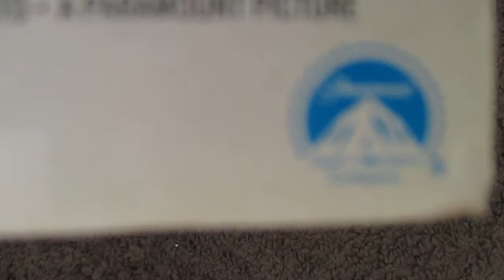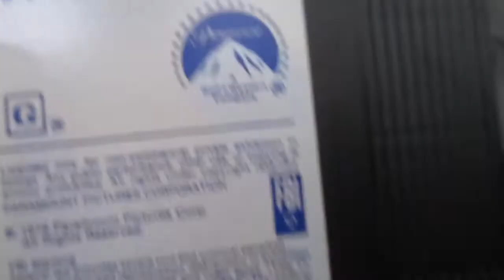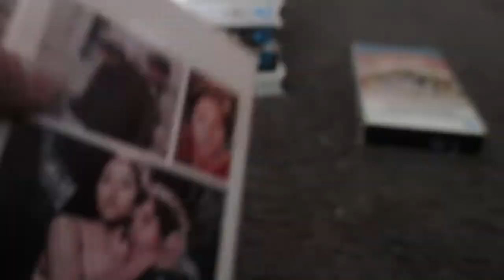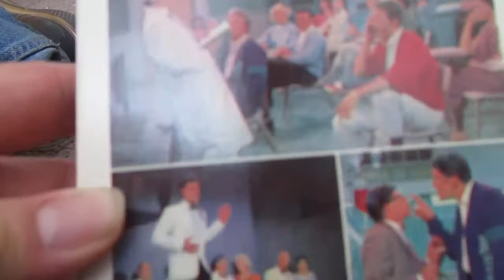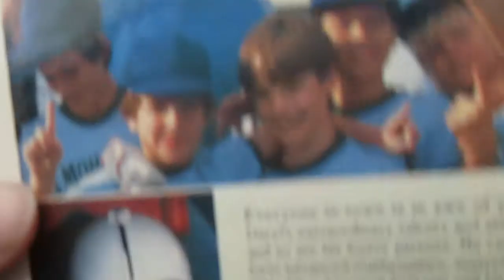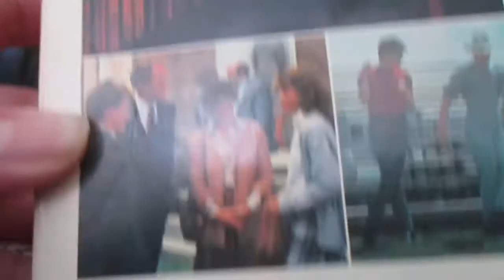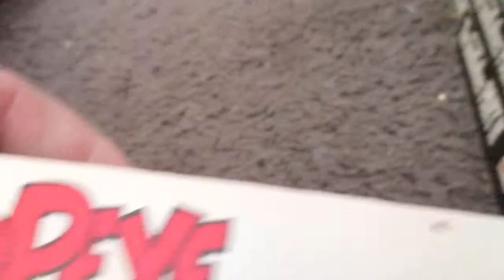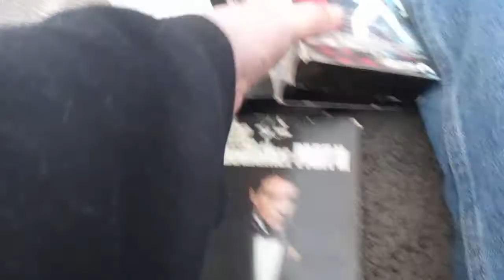My Paramount Gulf+Western VHS collection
Showing off my Paramount VHS tapes with the Paramount Gulf+Western logo on the packaging and labeling.